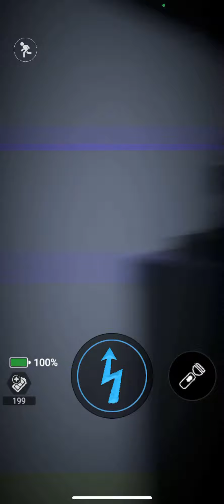Fnaf AR Combos Part 21 | JACK-O-BONNIE WITH FUNTIME FREDDY CPU!